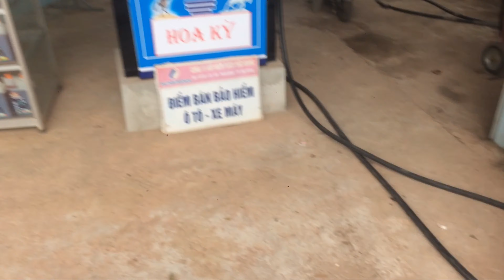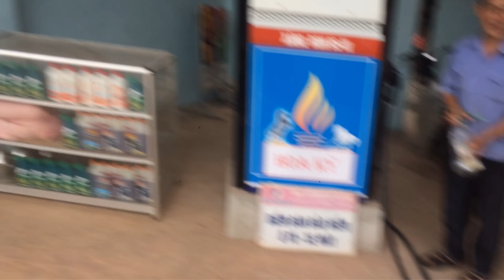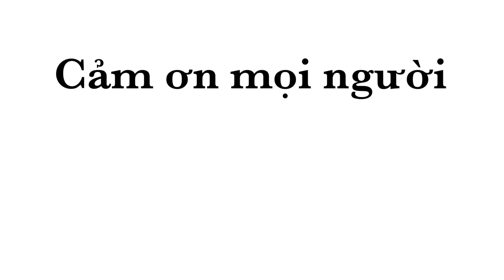Troll mua hàng bàng lá mít ! Hài nhất bác Giang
Troll vui